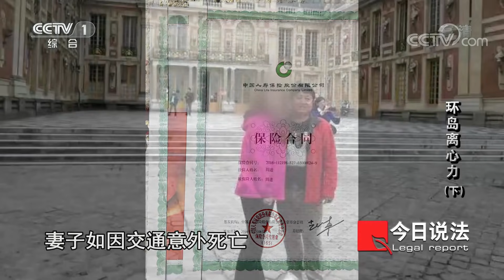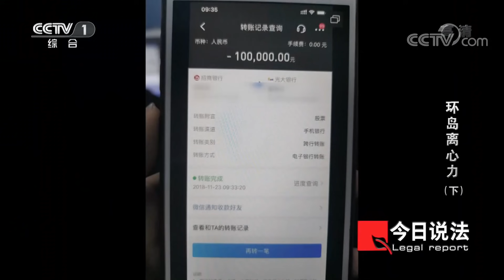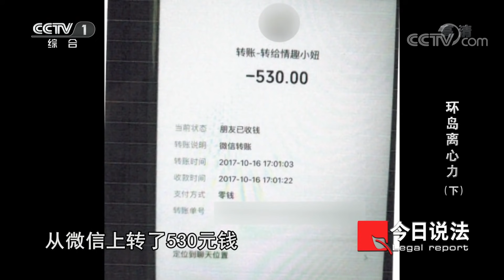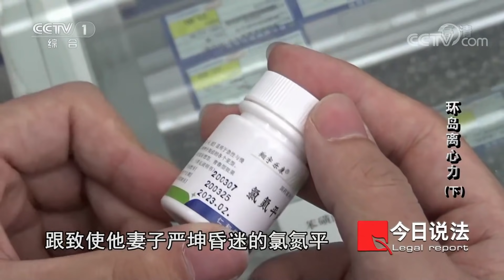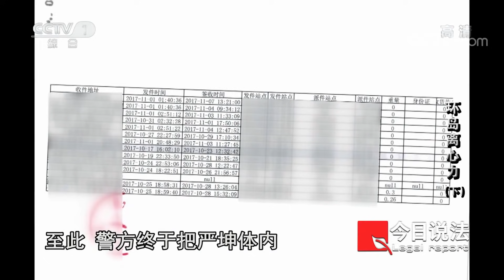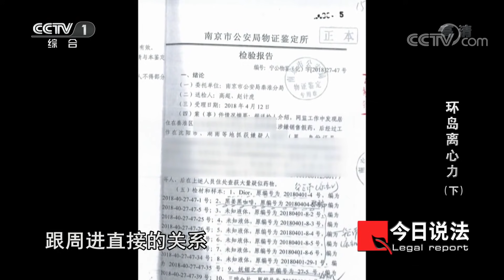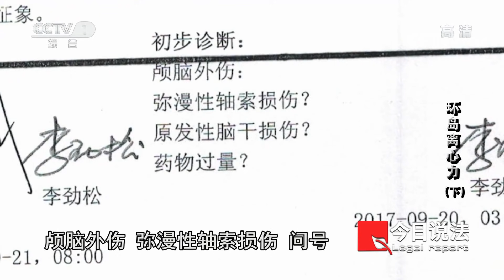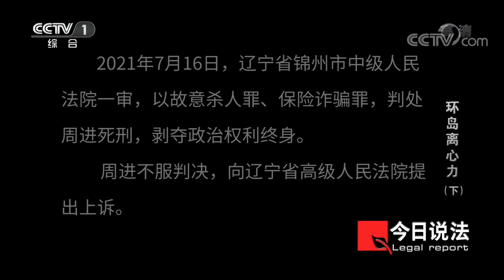《今日说法》如此惨烈的车祸竟是丈夫所为 目的竟是妻子2900万的人身意外保险费（下） 20210822| CCTV今日说法频道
本期看点：2018年1月一个深夜，在辽宁锦州一辆汽车撞上了公路环岛的挡墙。车上是一对夫妻，男的受了重伤，女的当场死亡。根据现场情况警方推测该事故也许是丈夫周进故意为之，在掌握了大量证据后，警方将周进抓获。